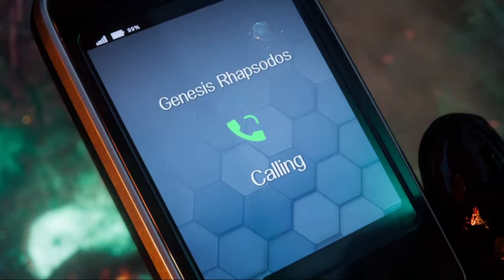Final Fantasy Ever Crisis - The First Soldier Walkthrough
Final Fantasy Ever Crisis, The First Soldier walkthrough of the closed beta.

BFD, Boss Fight Database.

FF Ever Crisis First Soldier playthrough.